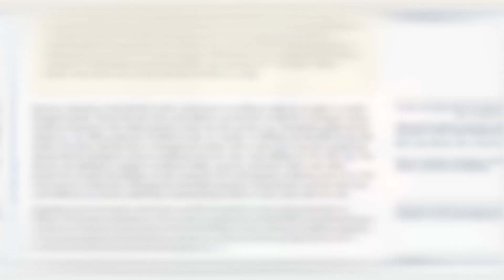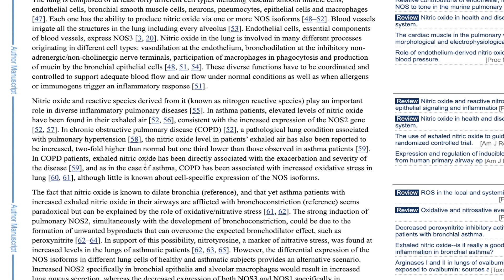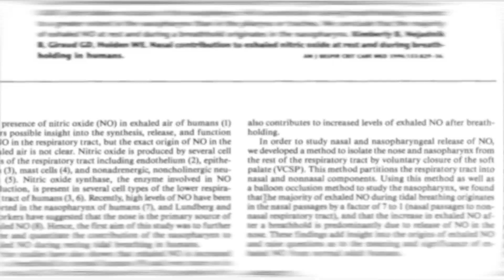Nitric Oxide : Good or Bad of respiration?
Is Nitric Oxide, good or bad for breathing?

In this video I offer an explanation on the following paradox about Nitric Oxide :
• on one hand facilitates many necessary functions in the respiratory tract
• on the other hand has been measured at high levels in individuals with Obstructive Sleeping Apnea and Asthma."

Nitric Oxide is the smallest signaling molecule known. Its short half-life makes research on it difficult. We know that is a key component of both the respiratory function and the immune system (while it is also important for the nervous system, the liver and muscle function).

What I am suggesting at 2:55 has been hypothesized in literature as a potential therapeutic mechanism for Obstructive Sleeping Apnea [4].

• Time Stamp •
0:00 Intro
0:23 The main functions of Nitric Oxide in humans
1:27 Nitric Oxide in asthma and OSA
2:00 Why is Nitric Oxide elevate in asthma & Obstructive Sleep Apnea (theory)

WHO AM I:
I’m Anastasis, a full-time Yoga & Breathing instructor, part-time Nutritional Therapist, soon-to-be author, and ex-Currency Derivatives Trader working in London, 🇬🇧. I make videos aiming to help you CONNECT YOUR MIND AND BODY ON A PRACTICAL LEVEL. It is my belief that once you achieve that you will live a meaningful to you, life. I also have a weekly podcast and I write a newsletter that contains some quick thoughts + links to interesting things

Breathwork requires regular practice tailored to your current respiratory capacity and goals. Individuals with health conditions and pregnant women should be extra cautious when practicing breathing exercises and get the approval of their physician first. I suggest you refrain from practicing any breathing exercise if in doubt. Adverse reactions to breathwork can be avoided with the appropriate approach.

📧 GET IN TOUCH :
If you’d like to talk, I’d love to hear from you.

••• References •••

1. Villanueva, C., & Giulivi, C. (2010). Subcellular and cellular locations of nitric oxide synthase isoforms as determinants of health and disease. Free Radical Biology and Medicine, 49(3), 307-316.

2. Åkerström, S., Mousavi-Jazi, M., Klingström, J., Leijon, M., Lundkvist, Å., & Mirazimi, A. (2005). Nitric oxide inhibits the replication cycle of severe acute respiratory syndrome coronavirus. Journal of virology, 79(3), 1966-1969.

3. Tripathi, A., Melnik, A. V., Xue, J., Poulsen, O., Meehan, M. J., Humphrey, G., ... & Knight, R. (2018). Intermittent hypoxia and hypercapnia, a hallmark of obstructive sleep apnea, alters the gut microbiome and metabolome. MSystems, 3(3).

4. Navarrete-Opazo, A., & Mitchell, G. S. (2014). Therapeutic potential of intermittent hypoxia: a matter of dose. American Journal of Physiology-Regulatory, Integrative and Comparative Physiology, 307(10), R1181-R1197.